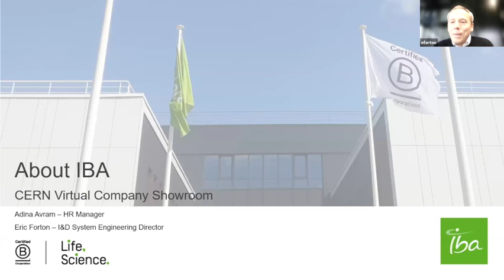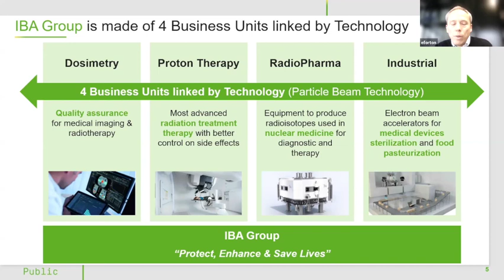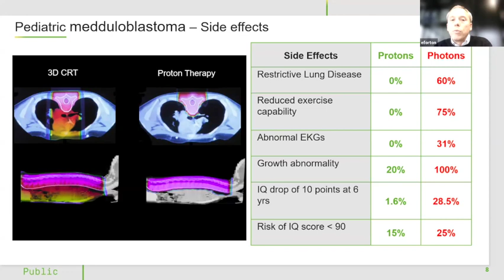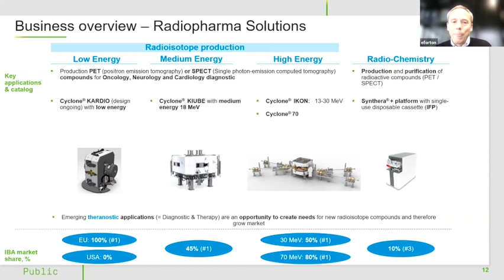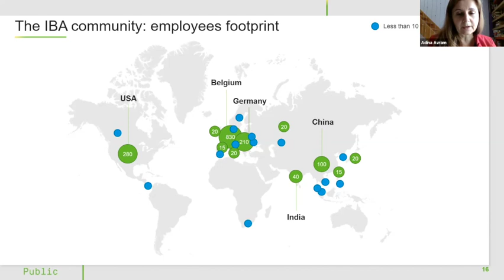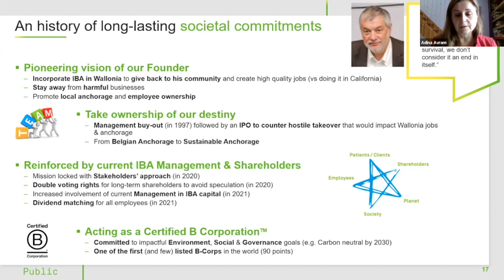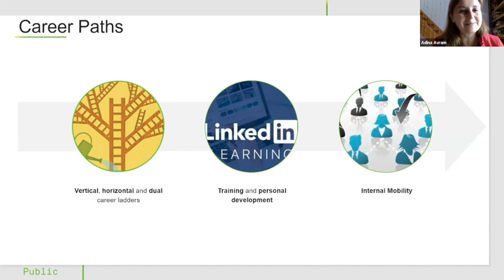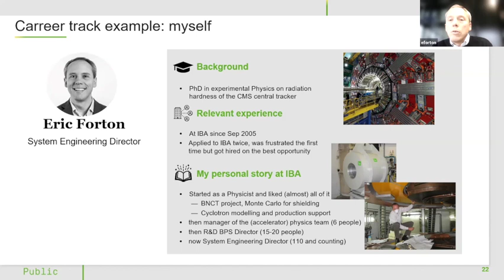CERN Alumni Virtual Company Showroom with IBA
Company Description
At IBA we dare to develop innovative solutions pushing back the limits of technology. We share ideas and know-how with our customers and our partners to bring new solutions for the diagnosis and treatment of cancer. We care about the well-being of Patients, our Employees, the Society, the Earth and our Shareholders as it is together that we complete our mission to Protect, Enhance and Save Lives. IBA concentrates its activities on proton therapy, radiopharmacy, particle accelerators for industry, and dosimetry

IBA Speakers

Adina Avram, HR Recruitment Manager

Following her master’s in social sciences, Adina started her professional career at Metropol Hotel as an HR generalist. A couple years later in 2003 she joined IBA as a payroll and benefits coordinator. During her career, she remained in Human Resources and after 18 years at IBA she recently became HR Recruitment Manager. She loves learning new things and since she joined the company, IBA has multiplied tenfold its workforce which has been both challenging and fun from an HR point of view.

Eric Forton – R&D Director Systems Engineering

With a PhD in Experimental high energy physics, Eric first started his professional career as research assistant in nuclear physics at the UCLouvain. Then, after a 6months-mission as visiting scientist at MIT, he joined IBA in 2005 as an R&D physicist. Eric managed to combine working full-time at IBA and writing scientific papers. After a couple of years in the company, he evolved as Team Leader and as of late 2019 he became R&D Director for Systems Engineering.